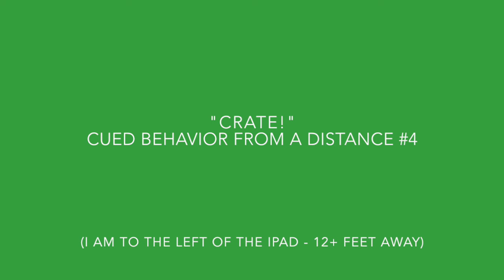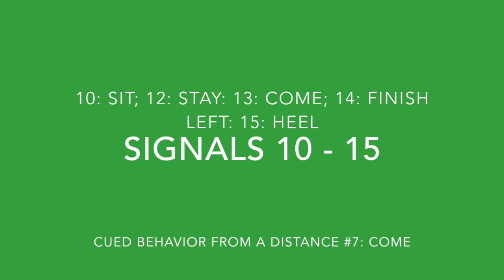Kiyo's Trick Dog Championship